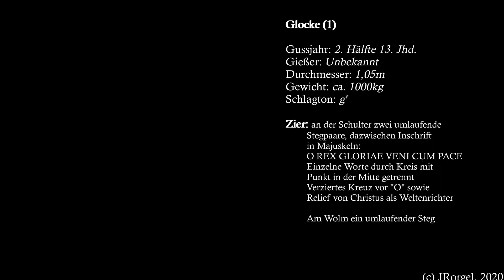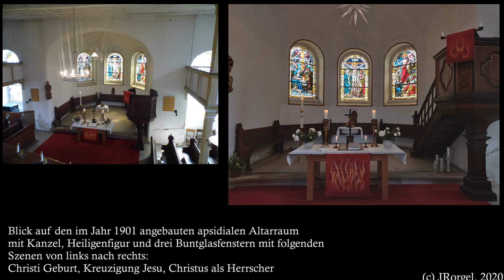Salzatal/Beesenstedt (D-ST) - Ev. Dorfkirche St. Johannes - Glocke (Turmaufnahme)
Beesenstedt, ein Ort in der Verwaltungsgemeinde Salzatal, umfasst neben
dem "Hauptdorf" gleichen Namens auch die eingemeindeten Dörfer Naundorf, Schwittersdorf und Zörnitz. Mahlerisch in einem kleinen Tal in der Nähe von Wettin gelegen, erhebt sich in der Mitte des Dorfes die Kirche St. Johannes. Eine erste Kirche ist im 13. Jahrhundert erwähnt, sie befand sich auf dem heute noch genutzten Friedhof. Dieses Bauwerk, von dem keine Bilder mehr existieren, hatte sicher, wie oft im Saalkreis, einen hölzernen Vorgängerbau aus Zeit der Mission. Schon 1611 wurde im Kirchenbuch der schlechte Zustand der alten Kirche erwähnt, welche zwischen Weihnachten und Silvester 1802 einstürzte. Die Entscheidung zum Neubau im klassizistischen Stil fiel schnell, und bereits 1815 konnte der Bau der Kirche vollendet werden. Aus der alten Kirche wurde die Glocke und die Sakramentsnische übernommen. 1862 wurde der Turm das erte Mal erhöht. Die Kirche wurde durch das stetige Wachsen des Dorfes bald zu klein, und so wurde 1901 ein großer Umbau begonnen, bei dem der Turm nochmals erhöht, der Innenraum erweitert und neu gestaltet, ein neues Gestühl sowie die Kanzel eingebaut und der apsidiale Altarraum angefügt wurde. Im Chorraum fand wiederum die Sakramentsnische ihren Platz. Bemerkenswert ist das Raumkonzept - das Innere zeigt sich als ein schlichter Saal mit hölzerner Flachdecke, die durch Gaubenfenster unterbrochen wird. Dabei fällt die im Verhältnis zur geringen Tiefe große Breite des Kirchenraumes auf, fast wird der Eindruck erweckt, als wäre das Kirchenschiff um 90° gedreht worden. Die helle Farbe und die gelbliche Fassung von Orgelprospekt und der umlaufenden Hufeisenempore, welche nochmals viele Sitzplätze bietet, geben dem Raum eine freundliche und helle Athmosphäre. Die drei Buntglasfenster im Chor zeigen Christi Geburt, Jesu Kreuzigung und Christus als Herrscher. DIe Orgel wurde 1902 durch den Zörbiger Orgelbauer Rühlmann als Op.240 erbaut und besitzt 16 Register bei pneumatischen Trakturen auf zwei Manualen und Pedal mit originalem Klangbild. Sie erklingt regelmäßig zum Gottesdienst.

Im Turm der Kirche erklingt ein äußerst wertvolles Instrument - die in der 2. Hälfte des 13. Jahrhunderts gegossene Glocke. Die Beesenstedter haben der Glocke mit bemerkenswert geordnetem und klarem Tonaufbau die Treue gehalten und sie durch die Jahrhunderte hinweg durch die Zeiten getragen - der Klang steht heutigen Glocken nicht nach.

Bemerkenswert ist die hohe klangliche Qualität und ebenfalls die hohe Güte der Oberflächengestaltung in Zier und Ausführung. Ausladend ist der Wolm, die Flanke recht steil und die Haube zeigt einen abgerundeten Übergang zur Krone. Der einfeldrige, zweietagige Glockenstuhl aus Eichenholz trug ursprünglich noch zwei weitere Glocken, welche in den Wirren der Weltkriege verloren gingen und nicht mehr ersetzt wurden - nur die alte Glocke verblieb im Turm. Erst vor kurzer Zeit wurde das Joch der Glocke erneuert, zudem wurde ein Linearantrieb installiert. Die Glocke erklingt jeden Abend vom Turm herab zum Feierabendläuten.
Zwischen zwei Stegpaaren an der abgerundeten Schulter ist folgende, fein gestaltete Majuskelinschrift zu lesen: O REX GLORIAE VENI CUM PACE. Alle Worte sind durch mittige Kreise mit Punkt darin voneinander getrennt. Am Anfang der Inschrift befindet sich zudem ein edel ausgestaltetes Kreuz mit geteilten Enden und ein Relief, welches Christus als Weltenrichter darstellt. Am Wolm findet sich nochmals ein Steg.
Anmerkung:
Imperfektion macht das Leben lebenswert - darum habe ich mich entschieden, die Unstimmigkeit zwischen Mensch und Automatik im Video zu lassen - ich bitte diesen Fehler zu entschuldigen.

Glocke (1)
Gießer: unbekannt
Gussjahr: 2. Hälfte 13. Jahrhundert
Gewicht: ca. 1000kg
Durchmesser: 1,05m
Schlagton: g'

Zier: Majuskelinschrift zwischen zwei Stegpaaren "O REX GLORIAE VENI CUM PACE", verziertes Kreuz und Relief von  Christus als Weltenherrscher,
am Wolm ein weiterer Steg

Ein herzliches Danke sei dem Pfarrer sowie der Küsterin gesagt für die ausführlichen Gespräche über Kirche, Glocke und Orgel.

Bild, Video, Audio und Schnitt: JRorgel, 2020
Alle Verwendung von Daten, Bildern und Texten bedarf meiner Genehmigung.